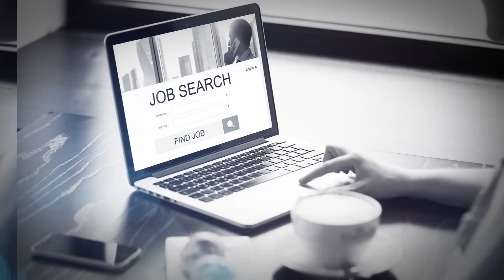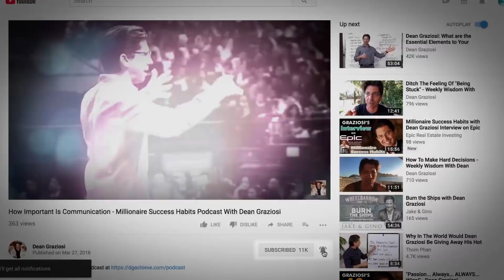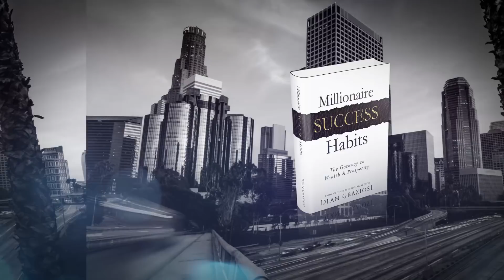Is Being An Underdog Your Superpower? - Millionaire Success Habits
Millionaire Success Habits Podcast with Dean Graziosi

Being an underdog may actually be your superpower.

In most stories, the underdog comes back and wins.

Are people calling you a dreamer? Do they not believe in you?

Don't let that crush you... Let it drive you!

Here's how...

You can grab a free copy of the Millionaire Success Habits book!